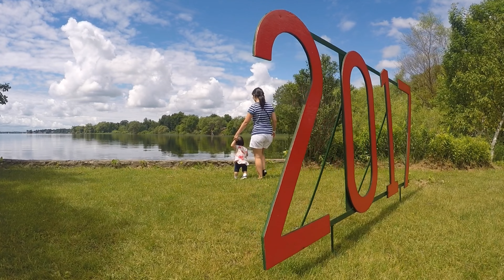1000 Islands Park and Prince Edward County Lavender - Part 3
1000 Islands National Park - Parks Canada
Second part is the Prince Edward County Lavender

Aerial videos were shot in 4K resolution, the rest was upscaled from 1080p to 4K.